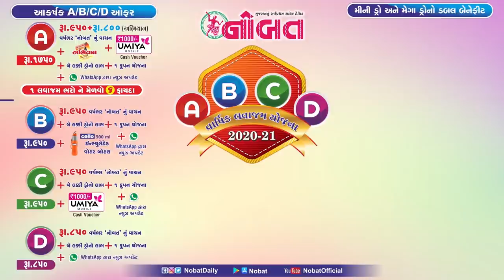News Flash: જામનગર શહેરમાં એક જ દિવસમાં કોરોનાના ૧૪ કેસ, એક જ કુટુંબના ૮ સભ્યો કોરોનાગ્રસ્ત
Voice-over: Pratik Shukla